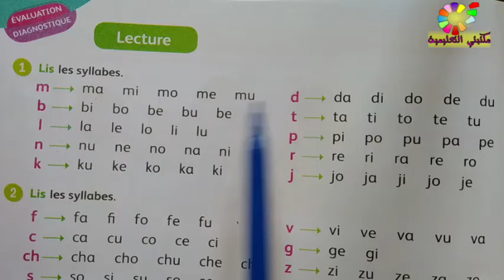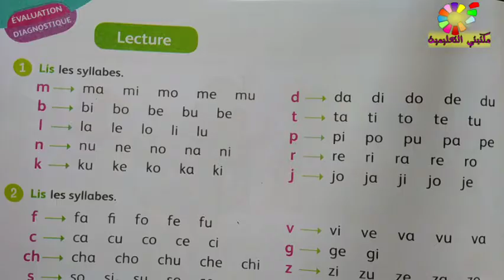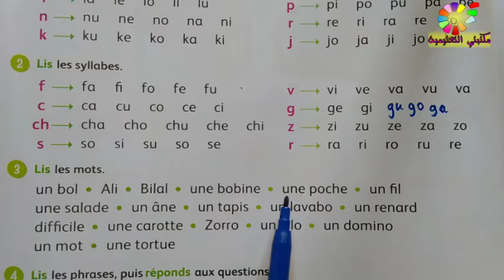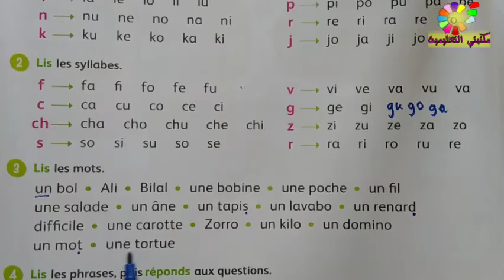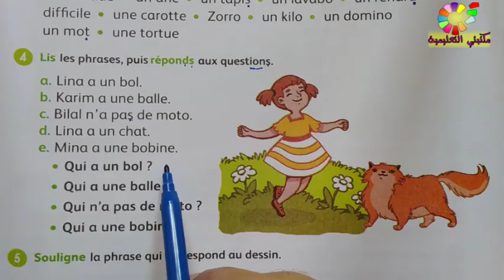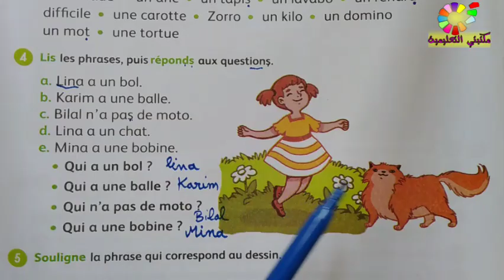évaluation diagnostique page 10 Mes apprentissages en français 3AEP